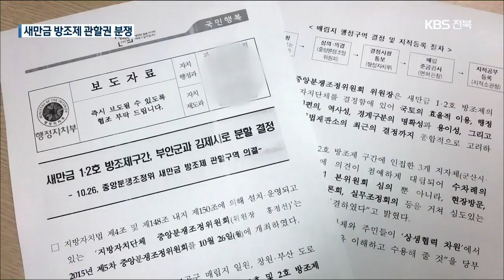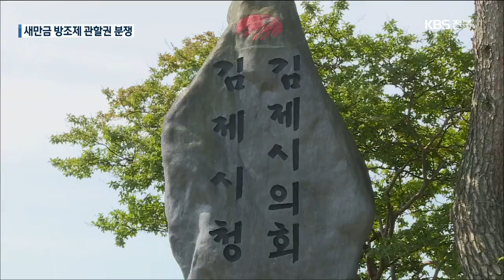“새만금 방조제 관할권 결정 권한, 행안부에 있어”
[앵커]

 5년 전  행정안전부는  새만금 1,2호 방조제 관할권이 각각 김제시와 부안군에 있다고 판단했습니다.

 군산시가  이에 반발해 헌법재판소에 권한쟁의 심판을 청구했었는데요,

 헌재가 오늘(24일)  군산시의 청구를 각하했습니다.

 박웅 기자가 보도합니다.

 [리포트]

부안군 뭍에서 가력도를 거쳐 신시도를 잇는 15킬로미터 구간의 새만금 1, 2호 방조제.

 군산시와 김제시, 부안군은 관할권을 놓고 분쟁을 벌여왔는데,  지난 2015년, 행정안전부 중앙분쟁조정위가 1호 방조제는 부안군, 2호 방조제는 김제시에 관할권이 있다고 결정했습니다.

 군산시는 해상 경계를 무시한 결정이라며 지난 2016년, 헌법재판소에 권한쟁의 심판을 제기했습니다.

 헌법재판소는 4년 만에 군산시가 낸 권한쟁의 심판을 각하했습니다.

 새로 매립해 만들어진 새만금 방조제 관할권 결정 권한이 행정안전부에 있다는 뜻입니다.

 군산시는 헌법재판소의 각하 결정이 관할권에 대한 판단이 아니기 때문에 대법원에 낸 행정구역 취소 소송에 집중하겠다는 입장입니다.

 [군산시 관계자/음성변조 : "군산시에서는 향후 대법원 소송에 집중해서 행안부 결정이 위법, 부당함을 밝히고 자치권 회복을 위해서 적극 대응하도록..."]

 부안군과 김제시는 헌재 결정을 존중하며 관할권을 지키겠다고 밝혔습니다.

 [김제시 관계자/음성변조 : "지형도상 해상경계선이 더 이상 행정구역 권한 결정 기준이 될 수 없다는 그런 의미이고요."]

 대법원의 행정구역 취소소송 판결이 언제쯤 나올지 가늠하기 어려운 가운데, 새만금을 둘러싼 자치단체 사이의 신경전은 계속될 전망입니다.